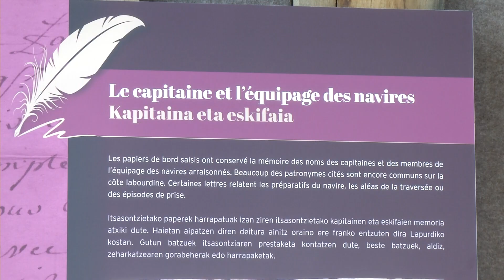IPARRALDEAREN ORENA: Itsasoko gutunak erakusketa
Itsasoko gutunak: Euskal Herria eta Mundu Berria XVIII. mendean izenburua duen erakusketa ikusgai dago Ziburuko Errekoletoak gunean azaroaren 2ra arte.